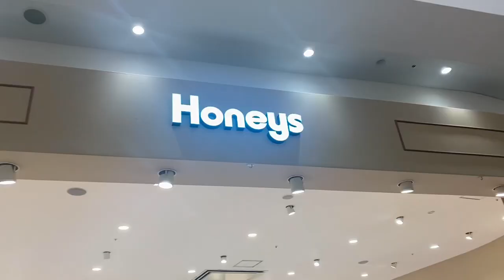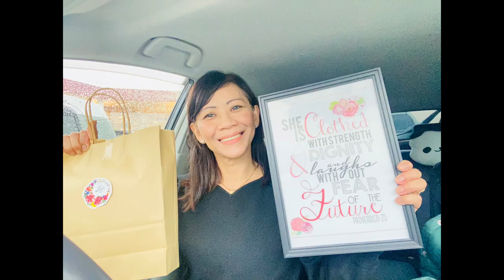Dinner Date sa Manpukutarou pinoy food#almasekivlogs